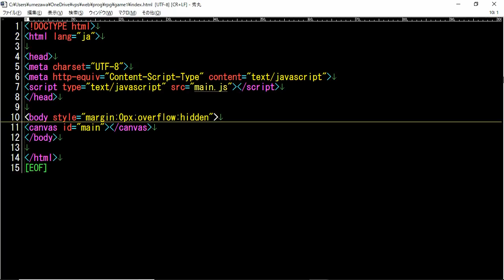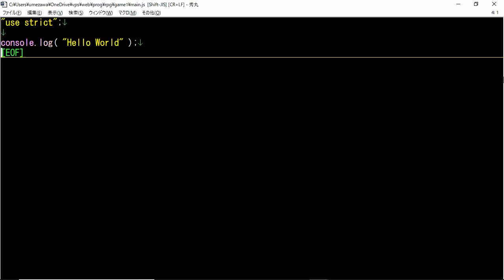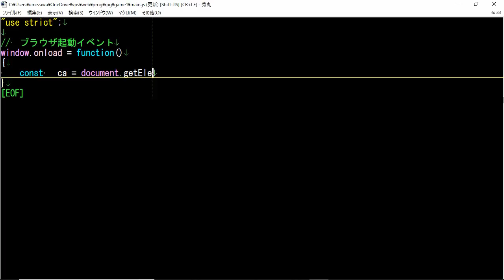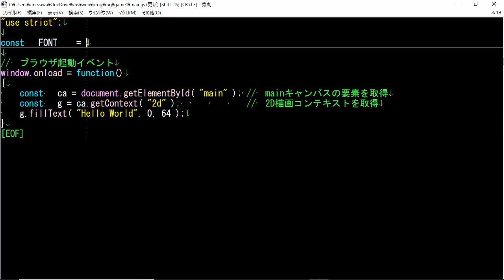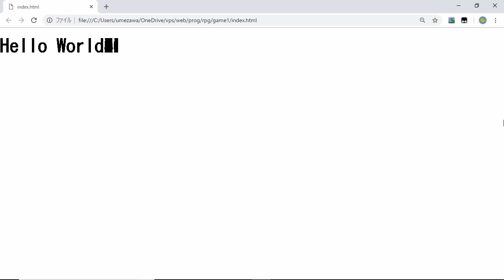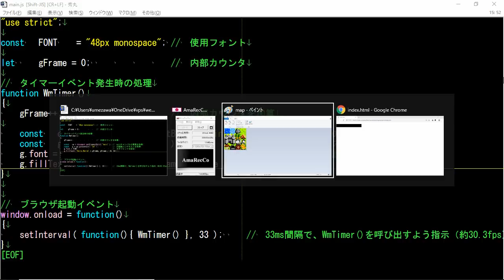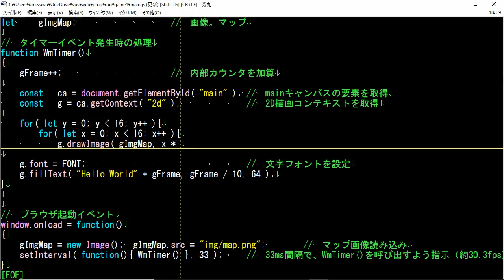【RPG編 #01】JavaScriptゲームプログラミング初級